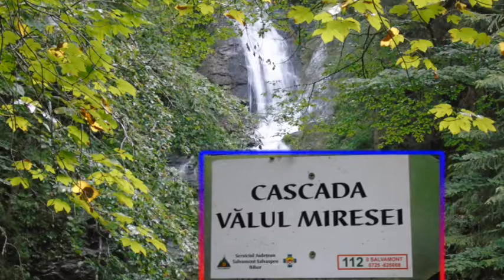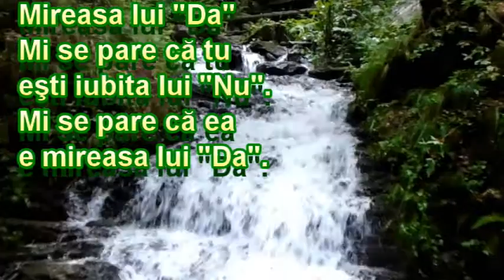În Apuseni - Cascada Vălul Miresei